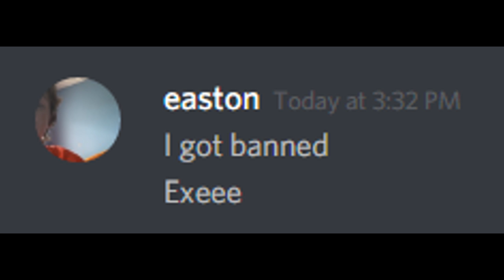Finale: Easton the 10 year old cheater (Mineplex Bridges #56)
50 likes and I'll upload 3 more times this week so like the video :VVV
                          These words of boring information!
Stuff
Recording Software: OBS Studio
Editing Software: Sony Vegas Pro 13
Microphone: Audio Technica AT2020+ USB
Voice mixing software: lol what I have a studio mic I dont need this
Mods: Optifine, Orange's 1.7 animations, Keymod, togglesneak, Custom crosshair mod
Friend(s): myself
Resource/Texture Pack - they all look so similar I just dont know
FOV: 75
Thumbnail: Cinema 4D R14 + Photoshop cs6 (made by me)
My pc
Recorded in 240 fps, rendered in 60 for the blur
If you enjoyed this video, please, like, comment, share, and subscribe so I know there is a variety of people that enjoy these videos, making me want to make more content similar to this. Good-bye!